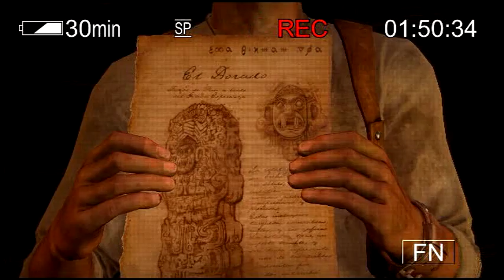10. The Customs House | Uncharted: Drake's Fortune | Blind Playthrough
Uncharted Drake's Fortune ps3
No Commentary | Gameplay Audio | Gameplay Footage | Blind Playthrough
Full Game | Whole Game | Complete Game | Long Play | Let's Play
Any% completion :)
Chapter 1. Ambushed